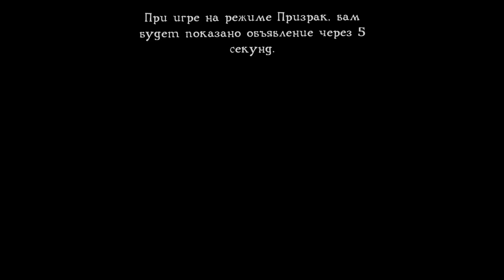НОВАЯ КОНЦОВКА СМЕРТИ МЯСНИКА КАК ГРЕННИ! - Mr.Meat Psychopath Hunt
Psychopath Hunt / Mr.Meat — безумный мясник похитил молодую девушку и заставил ее заперться в его доме. Входите в его зловещий дом и спасайте девушку, у вас всего 5 часов.